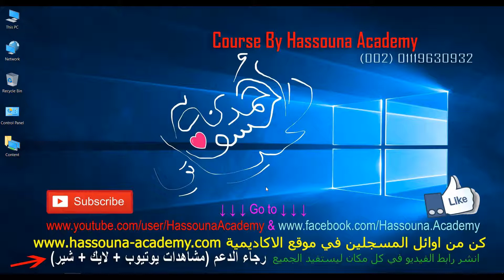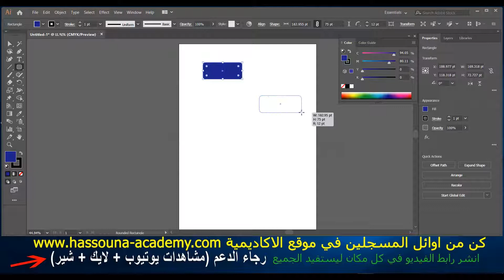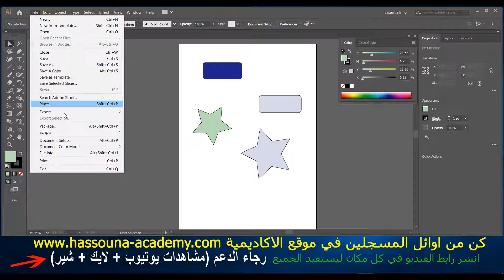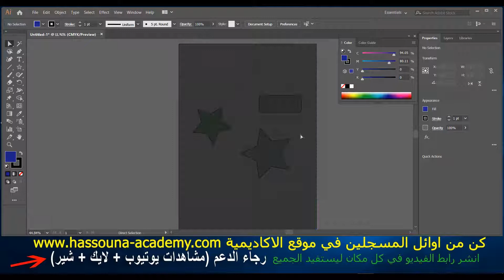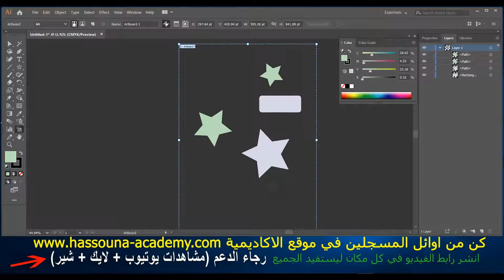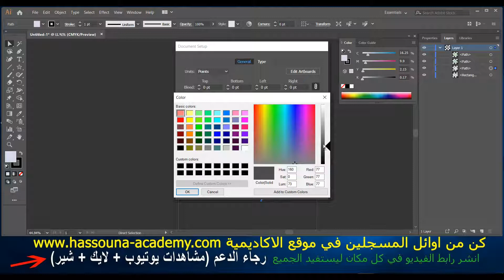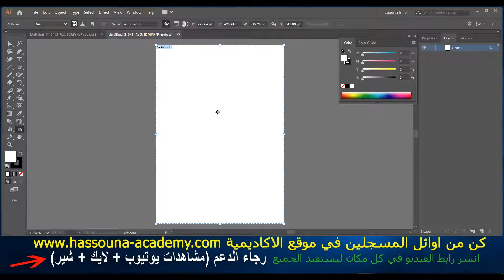#21 adobe illustrator Change artboard Background ادوبي اليستريتور تغيير لون الخلفية